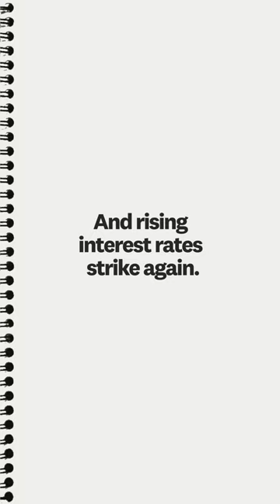Angi Wrapped Part 2: What's the vibe? ✨💭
For more unique insights into how homeowners are improving, maintaining, and repairing their homes, read the full Angi State of Home Spending Report